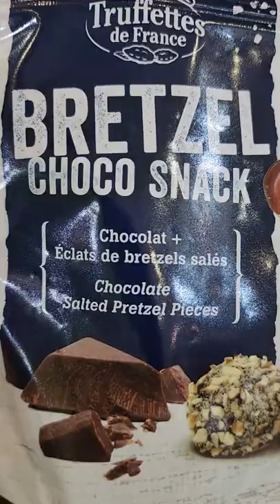AMAZING CHOCO SNACK | BRETZEL | TRUFFETTES DE FRANCE #😋 😋